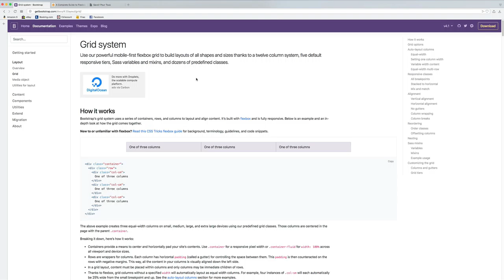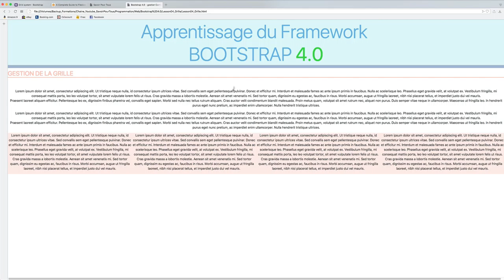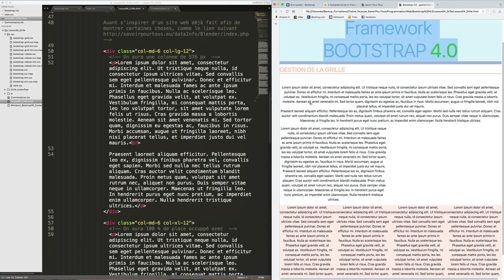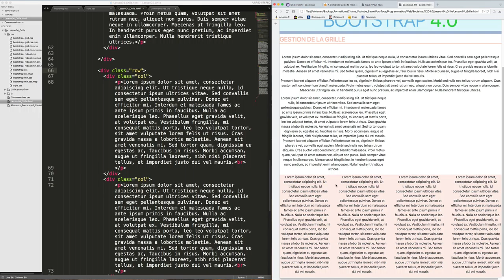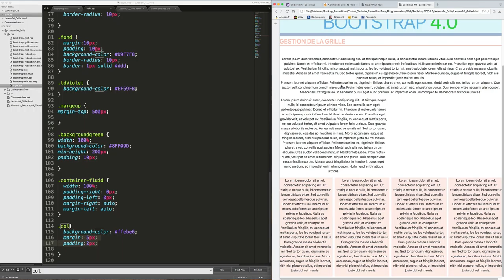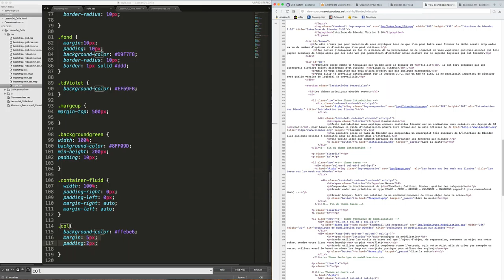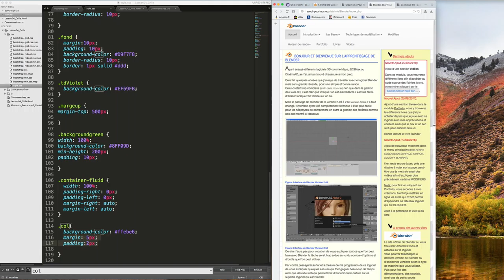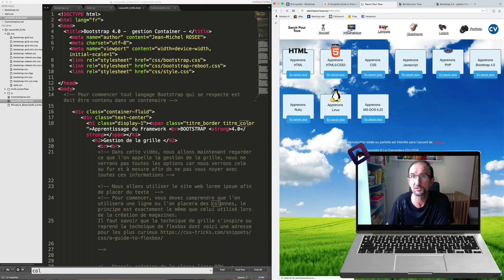Bootstrap 4.0 - 04 - Grille / Grid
Dans cette vidéo, nous allons voir un aperçu de la puissance des grilles sur Bootstrap 4.0, ce qui sous entend que nous ne verrons pas tout, juste quelques infos afin de commencer à comprendre le mécanisme.